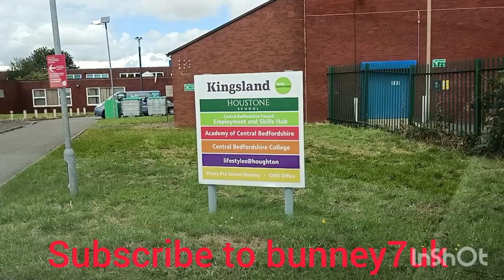come with me for a drive around Houghton Regis in the UK